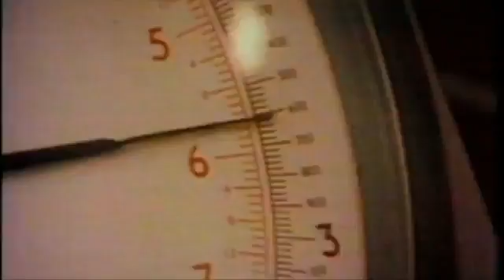世界初の体外受精による赤ちゃん誕生から40年 本人と担当医が語る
引退した産婦人科医が、40年前に行った世界初の体外受精（IVF）による赤ちゃん誕生について語った。

英ノッティンガムシャー州に住むジョン・ウェブスターさんは1978年7月、ルイーズ・ブラウンさんの誕生に担当医として関わった。IVFによる世界初の赤ちゃん誕生は人間が月に降り立つより重要なことだったとウェブスターさんは話す。

自分も2児の母となったルイーズさんの母親レスリー・ブラウンさんは2012年に亡くなったが、妊娠治療のため通っていた病院の予約票から記者とのやり取り、子供の誕生を祝う世界中からの手紙まで、ルイーズさんの誕生に関する全てを保管していた。

これらの資料の一部は「レスリー・ブラウン・コレクション」として、ロンドンの科学博物館で12月から展示される。展示は後に、ブラウンさん一家が住む英南西部ブリストルのエム・シード美術館でも行われる。